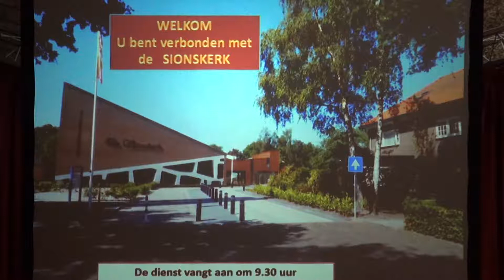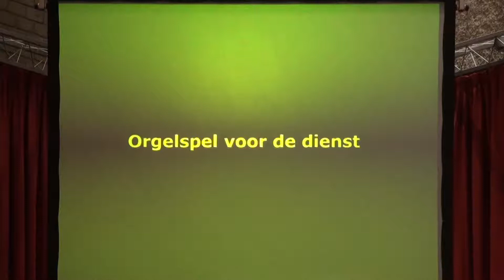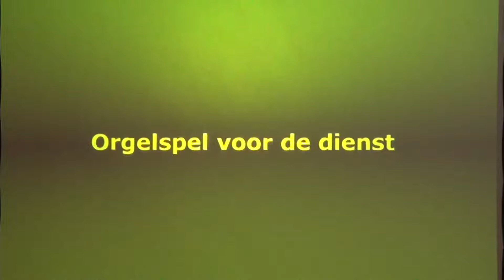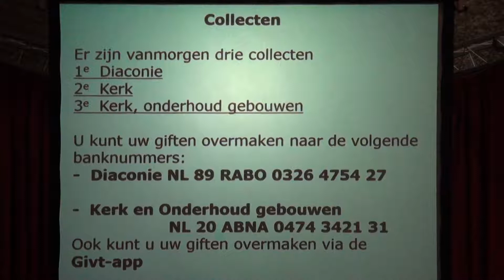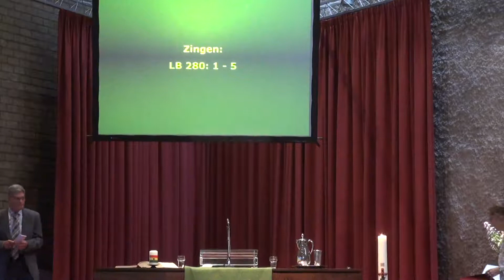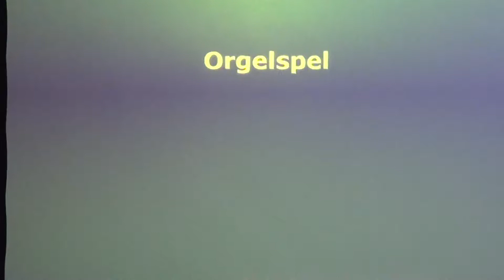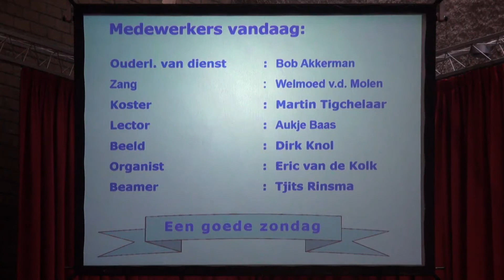Kerkdienst 5 juli 2020